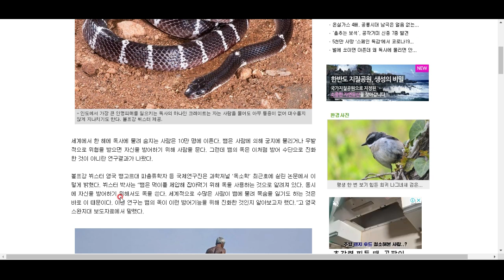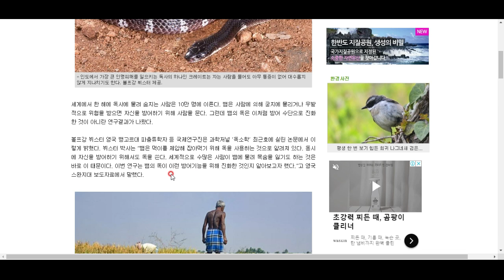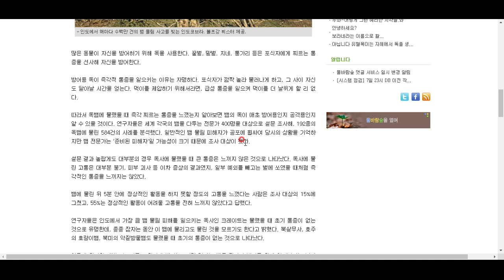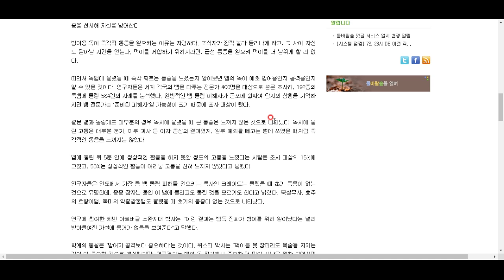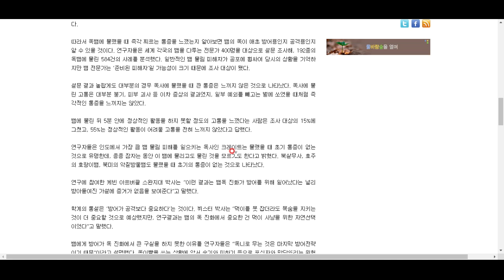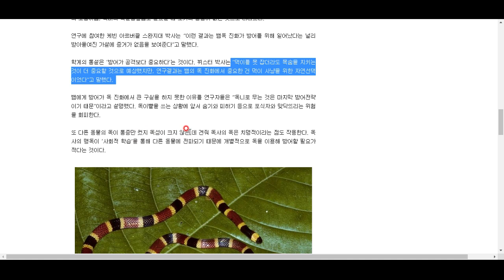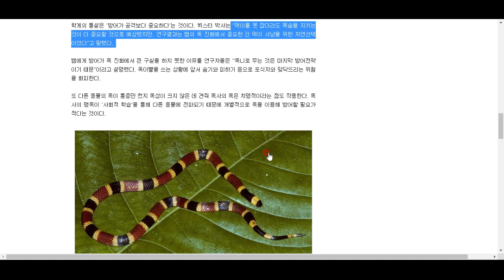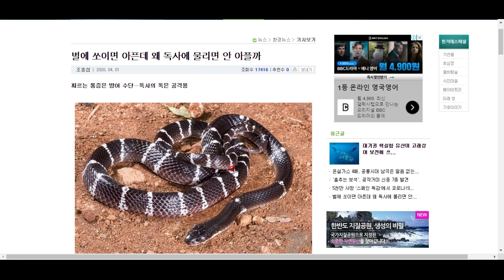벌에 쏘이면 펄쩍 뛰게 아픈데, 뱀에 물리면 아프지 않다?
독있는 생물의 진화 전략, 함께 살펴봅시다!